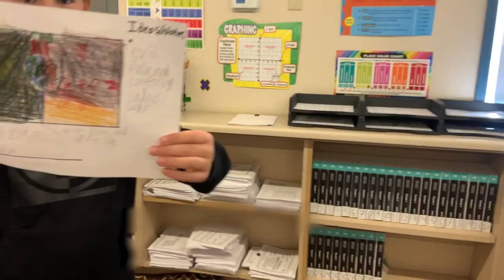The Madrone and Redwood Singing Tree of Peace and Justice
The Madrone and Redwood Singing Tree of Peace and Justice was created by a Lead Design Team of 27 sixth graders in the class of Mr. Walker and Facilitated by Leslie Rein and Lili Lopez. It is one of three paintings made in the Fall of 2023 by students of Piner-Olivet Union School District. In this “Peace Building Through Art” program the students chose the theme of “Peace and Justice.”

The sixth graders researched and selected the trees, then designed and painted the background. Next, they drew and cut out 499 leaves, birds, and stars. Then they went to all the classes in the school to invite students and staff to draw images of peace and justice on the leaves. Everyone’s leaves were added to the mural. Finally the sixth graders made a presentation in front of the whole school, unveiling the completed mural. They gained skills in leadership, communication, creativity, and collaboration.

The painting celebrates the Osprey, the Olivet Elementary School mascot, whose vision is said to bring an elevated view to challenging situations. The Madrone Tree symbolizes balance between darkness and light, protection and safety, and the Redwood Tree symbolizes longevity, strength, and energy. The project was funded by a California Arts and Music grant.